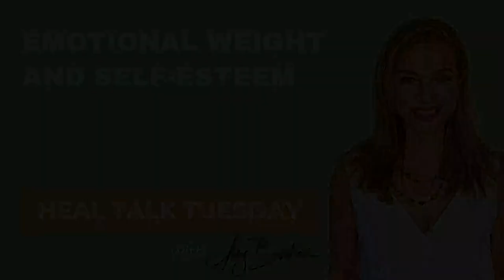Emotional Weight and Self Esteem - Heal Talk Tuesday - March 26, 2024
Carrying emotional weight can significantly impact our self-esteem, but with the right tools, such as hypnotherapy, we can lighten the load and reclaim our sense of worth. The 3E Boubari method of evoking, embracing, and evolving can help you reach your desired goals because you matter.